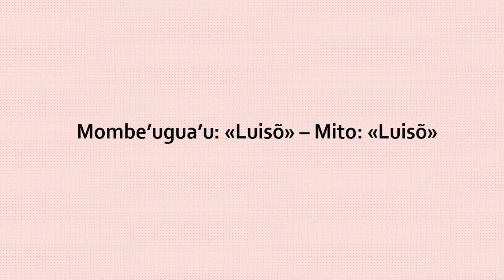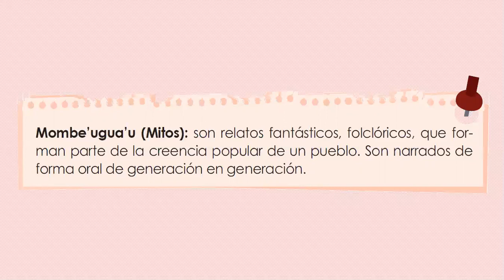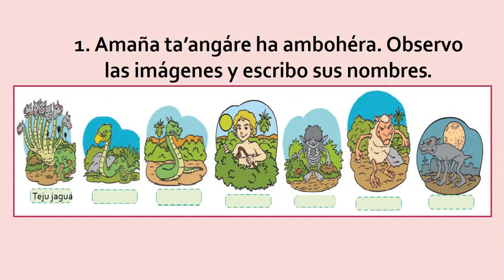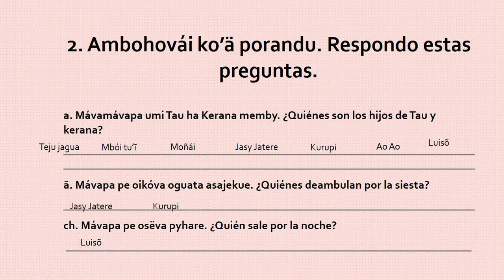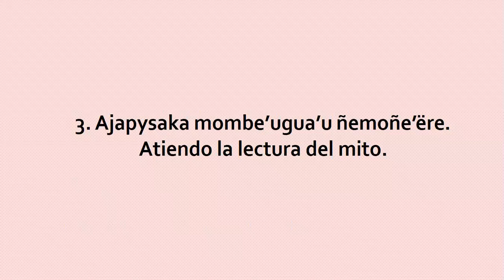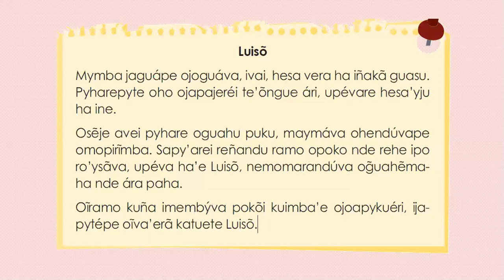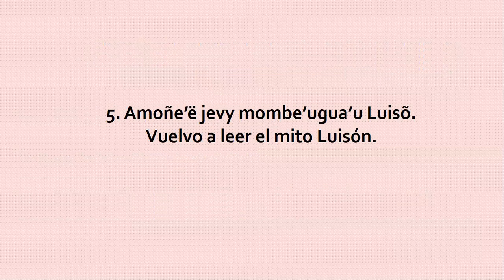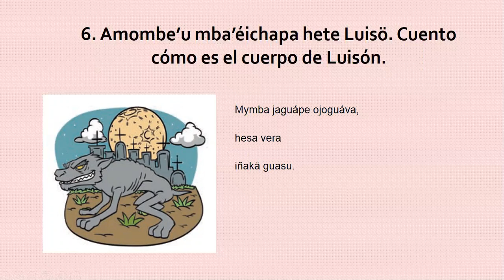29 07 2020 Guaraní - Mitos